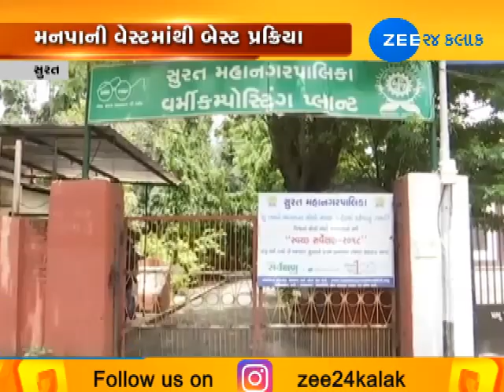SMC reuses waste flowers dumped in rivers, makes fertilizers - Zee 24 Kalak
SMC reuses waste flowers dumped in rivers, makes fertilizers